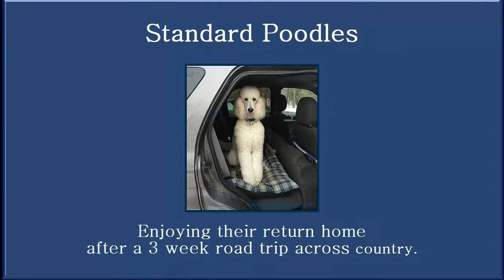Standard Poodles Return Home After Traveling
Dog travel with Standard Poodles is very enjoyable.

We took a cross-country road trip with our standard poodles. They were so excited to return home after 3 weeks of traveling.